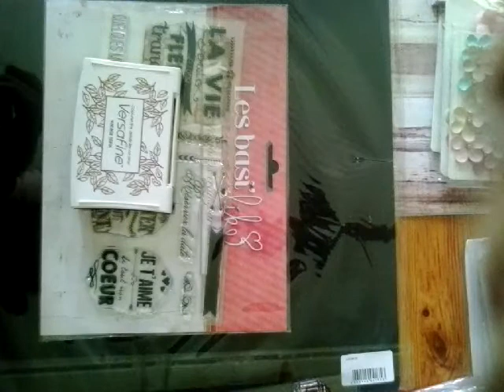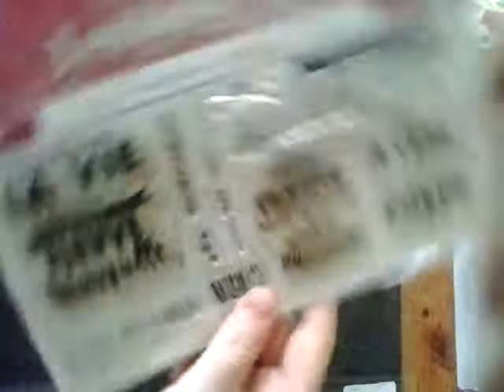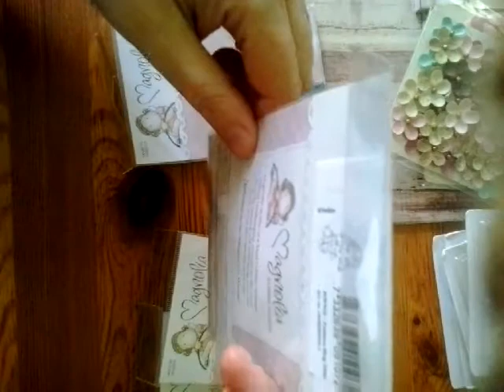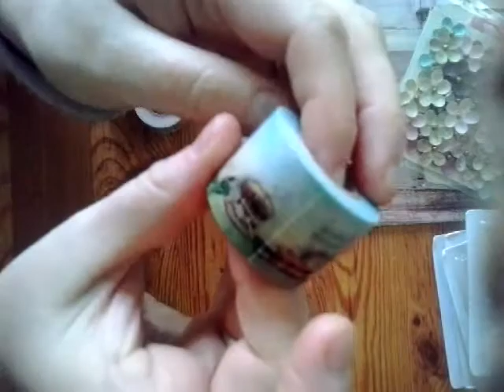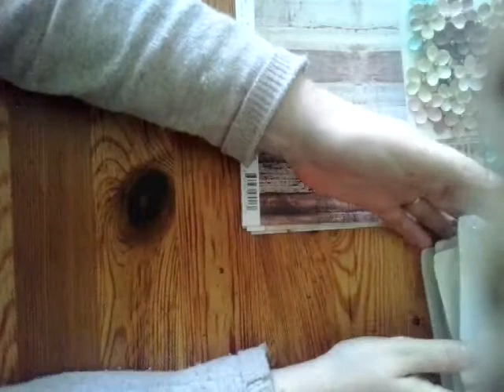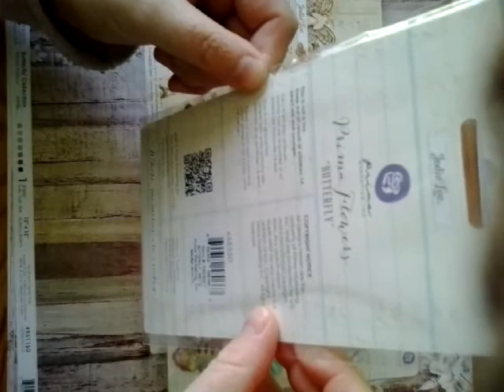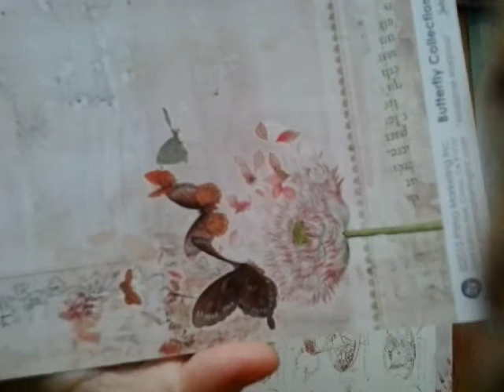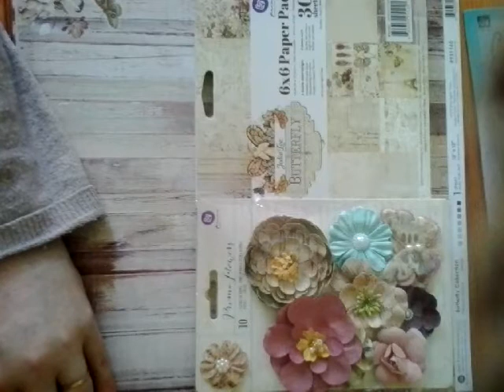{ Mes achats du mois d'avril }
une petite vidéo pour vous montrer mes dernières petites commandes :
- achat tampons shabby d'occaz
- achat sur le site de scrap plaisir